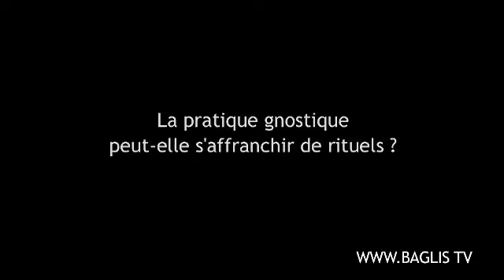La pratique gnostique peut-elle s'affranchir de rituels?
extrait tiré du site ‪ d'un exposé intitulé: Portrait d'un moine errant par Pierre Septier